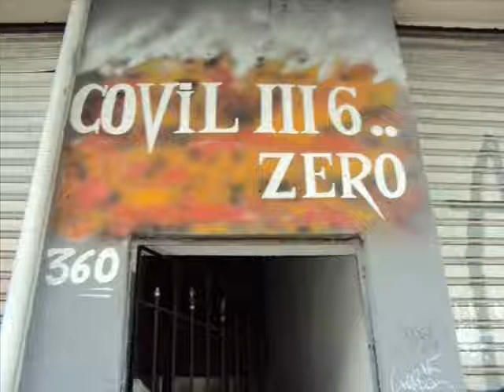BESTHÖVEN-GALLERY PICS COVIL 360-2010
Gallery of photos from the 2 nights playing in Pirituba/São Paulo city-November 2010.This is in BESTHÖVEN-20 YEARS OF DIS DVD.Live in COVIL 360.